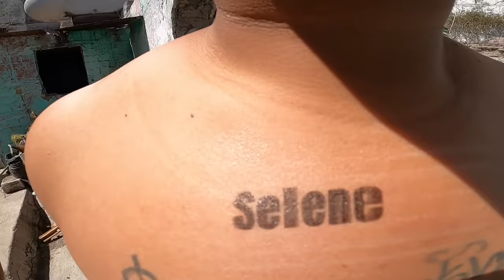Tatuando a cholo (BROMA)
Que tal amigos el día de hoy les traemos un video donde salimos a las calles en busca de personas que quieran realizarse un tatuaje, recuerden que es tinta temporal y lo hacemos con el fin de entretener a la audiencia.